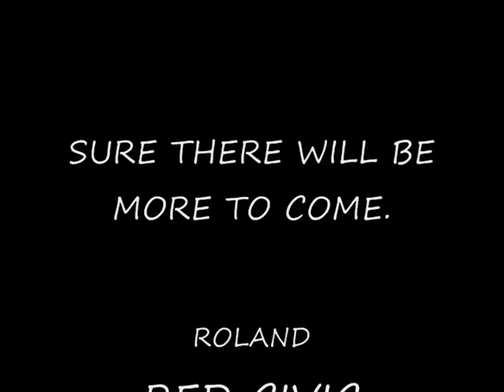FUN WITH HONDAS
playing around in the hondas. RIP acura legend :(. o and i now have melted rubber caked on my underglow.. anyone know how to get it off??